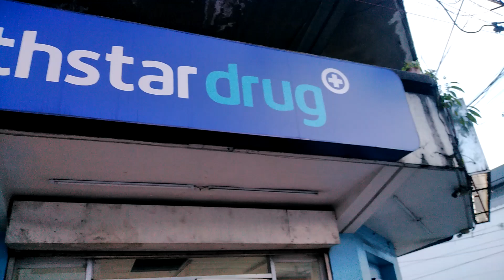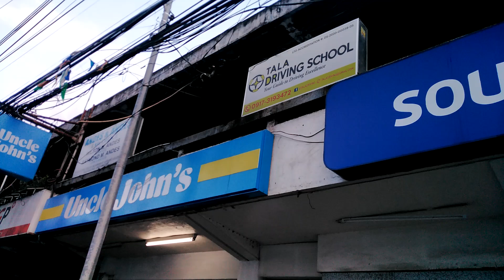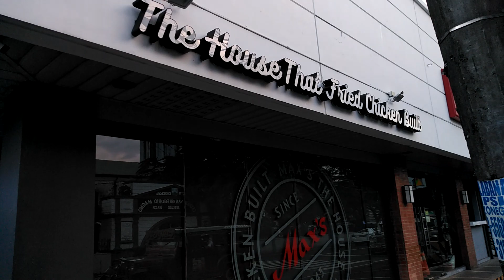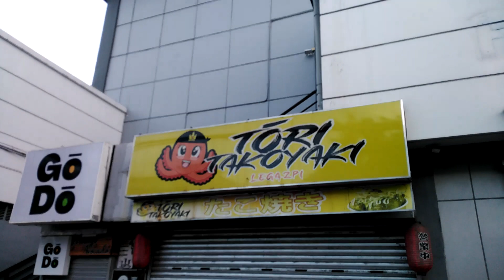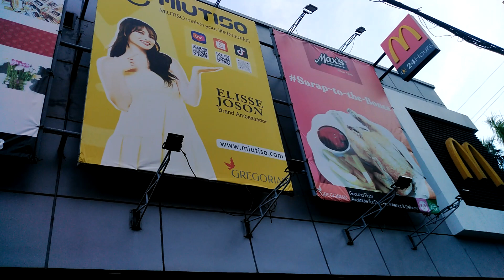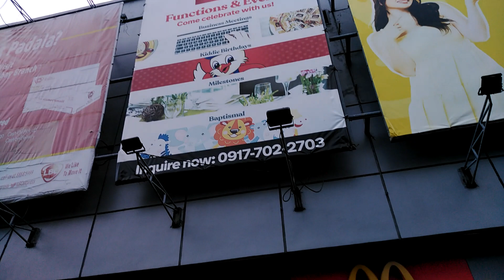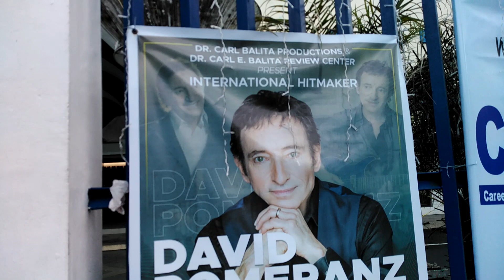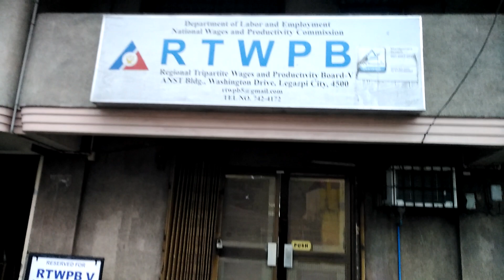David Fomeranz will be at Legazpi City PHILIPPINES - - C ON c E R T